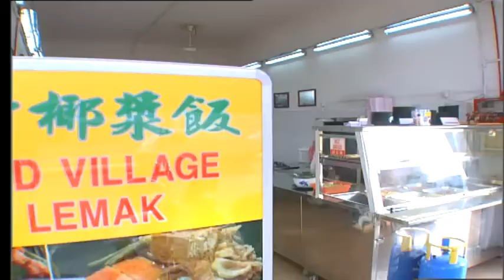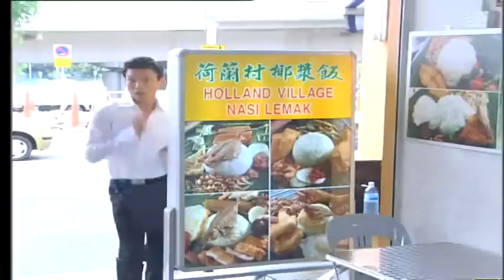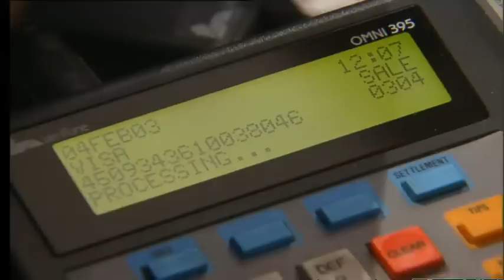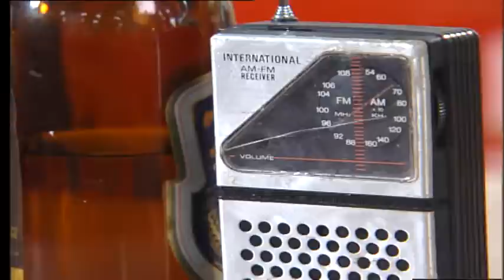Holland V 荷兰村 EP46